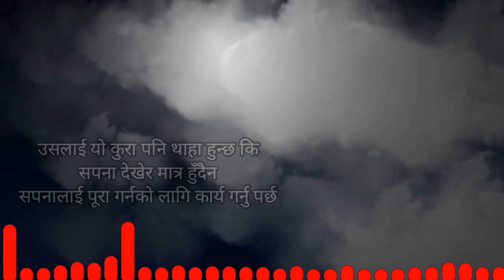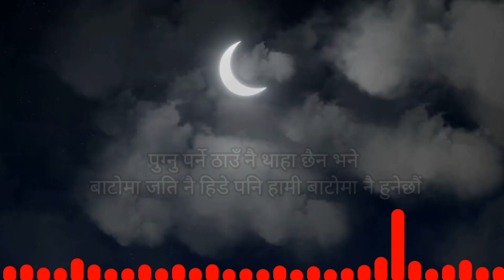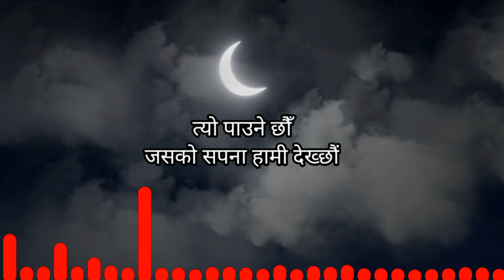अल्छीको सपना | Powerful Nepali Motivational Speech Quotes Video | A Daily Motivational Video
About The Channel run with the sole purpose of helping people to gain skills for achieving success in life. It highlight way to improve concentration develop a positive short motivational stories, success talks and life advice.

GHIMIRAY DEEPAK